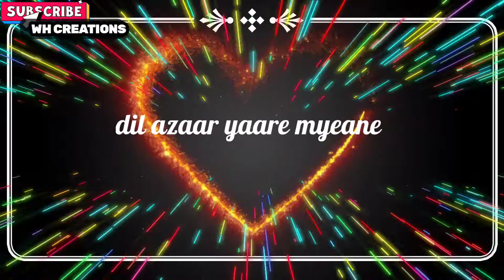Naaznin yaare-Whatsapp status